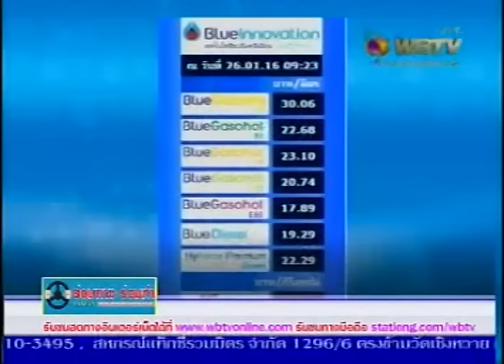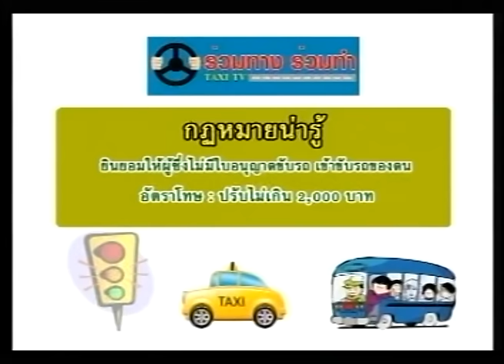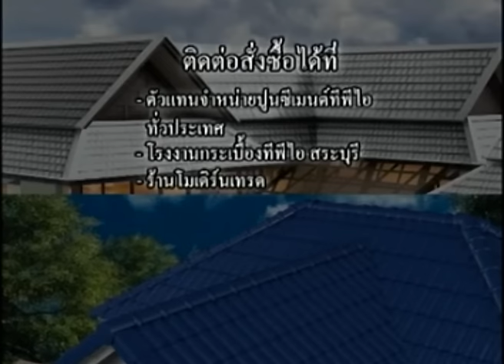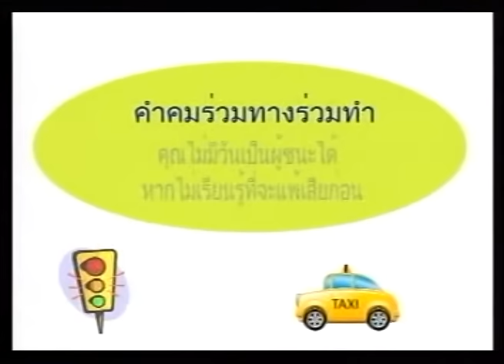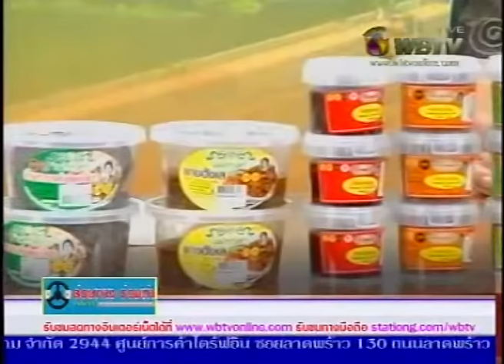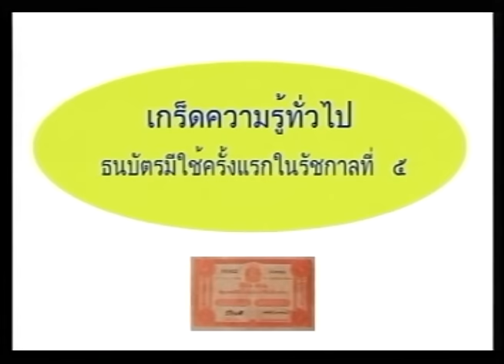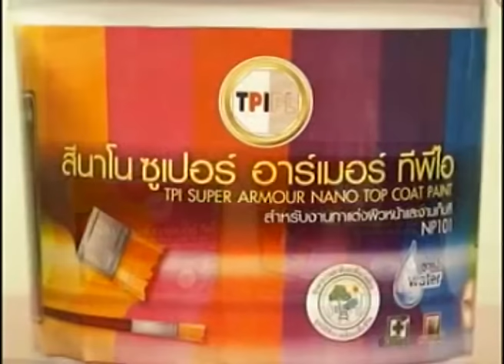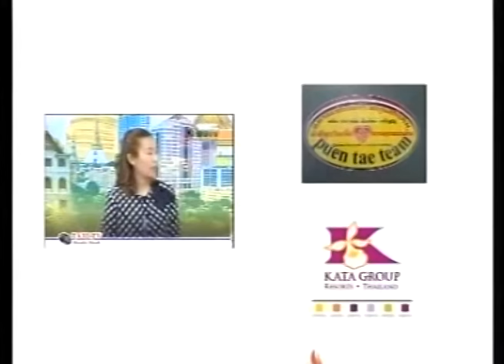รายการ ร่วมทางร่วมทำ เทป 17 ออกอากาศ วันที่ 26-01-59